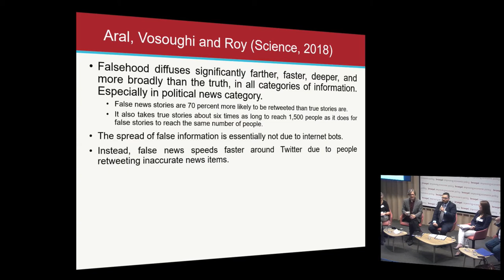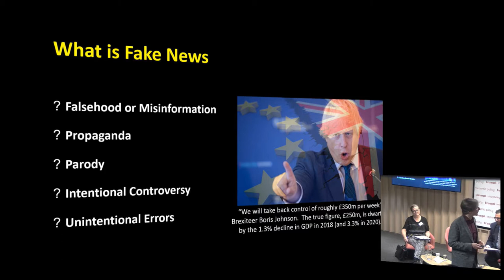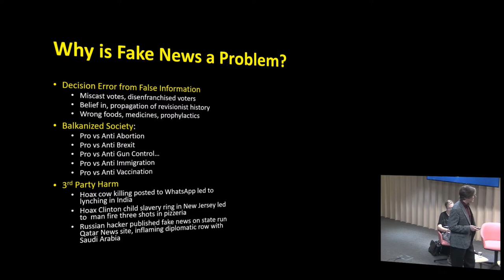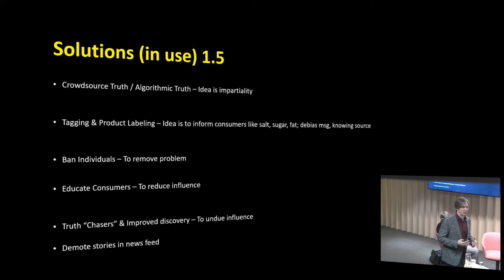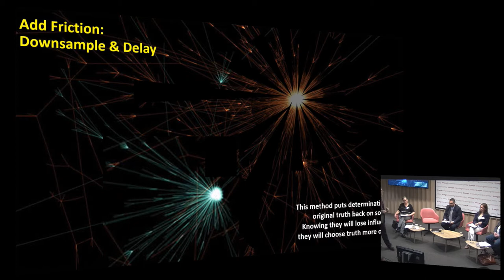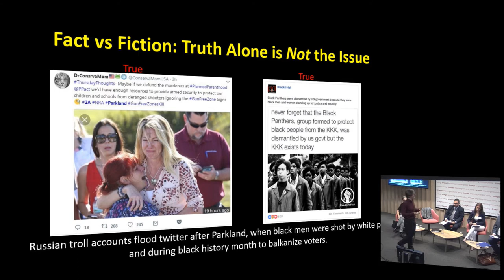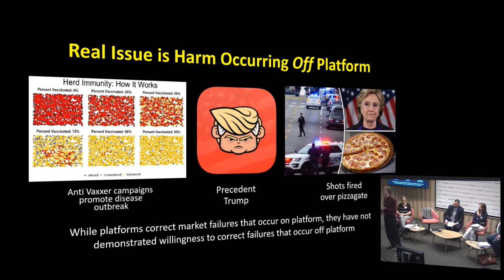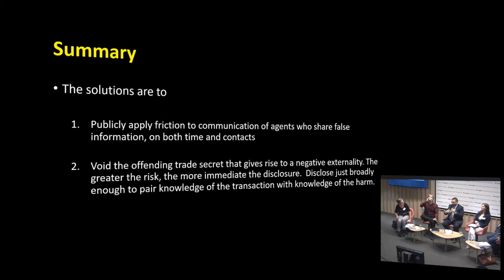Misinformation & missing information: a fix for fake news